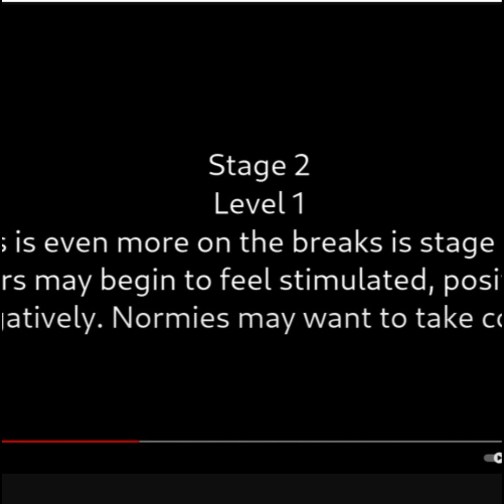npobu - the best version of myself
He had a gf till he didn't...